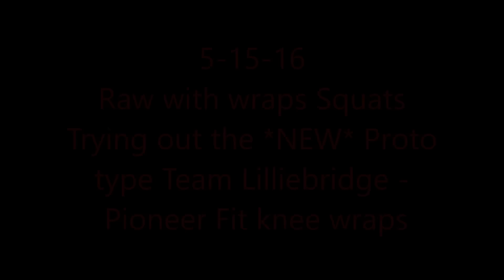725lbs x 4 raw with wraps Ernie Lilliebridge JR 5-15-16